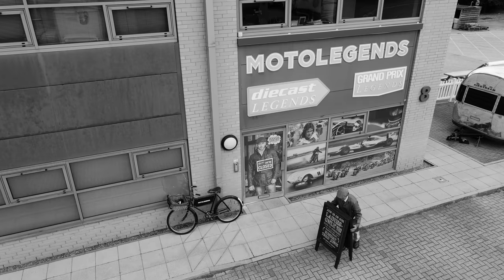The Motolegends shop. Open All Hours. Again!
This video is going out on the afternoon of Sunday, 14th. June. And that’s largely because tomorrow, Monday 15th June, we’ll be opening our doors to customers again after a break of some 12 weeks. Now that might seem like a cause for celebration, and in some ways it is. We are genuinely looking forward to meeting up with some of our old friends. And to making new ones.

But we are also really concerned. You see, to us it’s this business is all about service. Much of the gear we sell you can buy elsewhere. But a lot of people still decide to buy from Motolegends, often knowing that we’re not always the cheapest option, because they value our advice, the lengths we go to to make stuff fit, and so on. The problem is that, in this brave new world, we’re not sure we can provide the kind of service we used to.

In the old days, there could be 10 or more customers in the store. You might have to wait until one of us became free, but whilst you waited you got to chat with other bikers, drink the finest, Italian Illy coffee or proper Yorkshire tea served in a proper teapot. And if you were really lucky you’d be able to snack on one of Sean’s mum’s delicious, shortbread biscuits.

We’d like to still operate like that, but we simply don’t believe that, for now, we can. We can’t have more than 3 or 4 customers in a shop like ours, and if we spent as long serving people as we used to, we’d simply upset too many people; namely those waiting outside until someone left, so that they could come in.

For us, it’s going to be a balancing act. We still want to provide an excellent service to those we meet face to face, but giving a great service also means not letting down everyone outside, because they too need or want our advice.

Our concerns here are not short-term, financial ones. It’s not for us about getting as many bodies through the turnstiles as we can. It’s about doing the right thing by as many people as possible. We are going to have to learn how to adapt, and to do things differently. But our customers are also, I suggest, going to have to adopt a different mindset too. Now is not the time, in our view, to go into a shop merely to browse or to do some research. Nobody is going to stop you doing this, but it’s only fair on everybody if you’re a bit more focussed when you visit a motorcycle shop than you might have been in the past. By that we mean being fair to other customers. But also to us, because we really, really don’t want to upset those people outside awaiting their turn.

This was a very difficult video for us to make. We are all feeling our way through this situation, and none of us knows what the future holds. We explain our views and thoughts as well as we can, but we know we will invite the retort by some: ‘so you’re saying you don’t want us to come to your shop’. Of course, like every retailer in these straightened times we really want people to come and see us, but everybody needs to understand that it will be different.

In the video, we also talk about the measures we have taken, as well as the measures that we haven’t taken, because we’re not a supermarket, and we’re simply not going to treat our customers like children. The bottom line is that we are attempting to manage everybody’s expectations. Not everybody is going to be happy with how things have changed; how shops and shopping have changed. But we are not the reason for the change; we are merely one more symptom of this new normal, as it is being termed. We are going to do our best to keep as many people as happy as we can. But, yes, if you are not prepared to wait around, and if you’re going to be upset that the world is not as it used to be, then you may be best advised to stay at home, order on the internet perhaps, and wait until things become even more normal!

We hope you enjoy the video. The beginning bit was fun to shoot, but don’t miss the last scene either.

Why not pay us a personal visit?